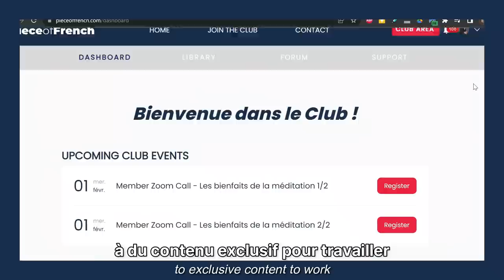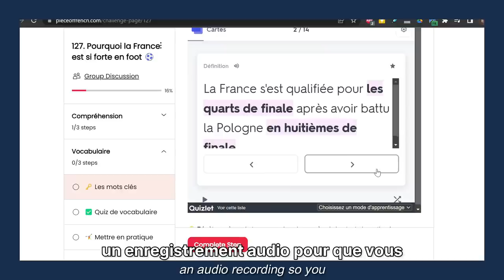Comment devenir FRANÇAIS ?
Join the PIECE OF FRENCH CLUB before prices go up on Monday, February 20th at 10am (Paris)

Dans cette vidéo, je vous explique comment obtenir la nationalité française !

🗣️Practice French conversation on italki (get $10 credits after your first $20 purchase)

❤ Elsa